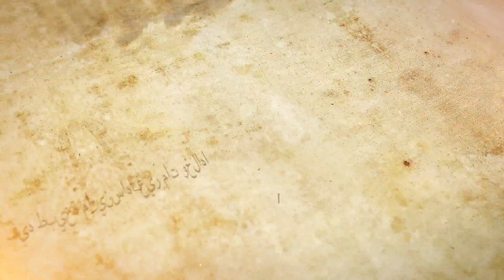De Chevalier à Tueur en série, l'Épouvantable Histoire de Gilles de Rais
Gilles de Rais est un héros de la Guerre de Cent-Ans aux côtés de Jeanne d’Arc, il est même promu au titre de Maréchal de France en 1429. Pourtant, s'il est célèbre, c'est pour son engouement pour l'occulte et ses crimes infanticides qui le mèneront sur le bûcher en 1440.

Sommaire :

00:00 : Introduction
01:05 : Une enfance prometteuse
03:18 : La guerre de 100 ans
05:58 : Sa relation avec Jeanne
07:57 : Le début des atrocités
12:51 : Le passage à l'acte
16:19 : L'enquête
18:40 : Le procès de Gilles
22:58 : Conclusion
24:11 : Outro

---⌲Pour en apprendre plus :

•    PETITJEAN Vincent, « Annexe. “Confession en jugement” de Gilles de Rais. Journée du samedi 22 octobre 1440 », Vies de Gilles de Rais, p. 519-529.

•    BATAILLE Georges, Le Procès de Gilles de Rais, JJ. PAUVERT éditeur, 1972.

•    BOISLÈVE Jacques, Monstruosité et marginalité chez Gilles de Rais In : Figures du marginal dans la littérature française et francophone : Cahier XXIX [en ligne]. Angers : Presses universitaires de Rennes, 2003.

•    HUYSMANS Joris-Karl, La Magie en Poitou, Gilles de Rais, Ligugé, 1899.

•   PEYRONNET Georges, Les complots de Louis d'Amboise contre Charles VII (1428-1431) : un aspect des rivalités entre lignages féodaux en France au temps de Jeanne d'Arc. In: Bibliothèque de l'école des chartes. 1984, tome 142, livraison 1. pp. 115- 135.

•    BRÉMAUD Nicolas, « Les crimes de Gilles de Rais. Le sadisme dans la psychose », L'en-je lacanien, vol. 8, no. 1, 2007, pp. 53-71.

•     TOURNIER Michel, Gilles & Jeanne, Paris, Gallimard, 1983.

•     VALLET DE VIRIVILLE Auguste. Examen critique du Mystère du siège d'Orléans.. In: Bibliothèque de l'école des chartes. 1864, tome 25. pp. 1-17.

Merci à tous d'avoir regardé la vidéo et à bientôt pour de nouvelles aventures !